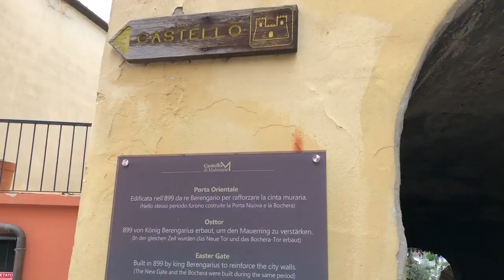Что посмотреть на озере Гарда: Мальчезине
Влог из самого любимого города на озере Гарда

О канале